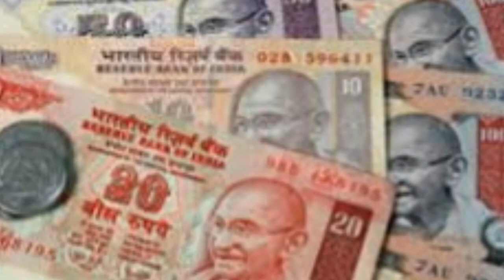6Th Spiritual Law Of Success | (Deepak Chopra) | Dr. Deepak Kelkar (MD, MBBS)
Dr. Deepak Kelkar (M.D.)
• Psychiatrist
• Hypnotherapist
• Psychotherapist,
• De-addiction Specialist
• Sexologist
Seven Spiritual Laws Of Success is about combining both Eastern and Western philosophy to arrive at a middle ground that's the best of both worlds: calm, patient, confident about the future, yet not attached to outcomes or desperately struggling to get to your destination.
These fundamentals are called the Seven Natural Laws through which everyone and everything is governed.